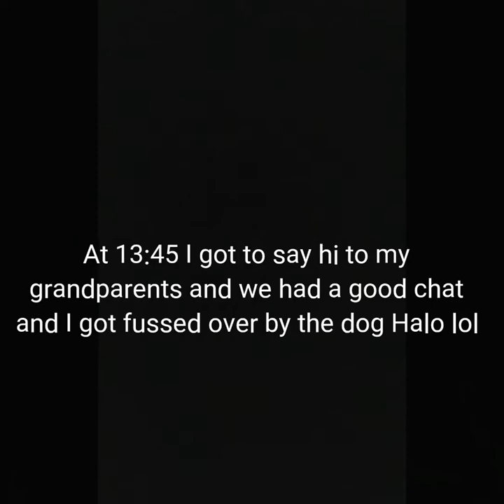VLOG #1 Gosport road trip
Hi guys this is my first vlog and I did it on my way to my home town of gosport to go see grandparents and give them their Christmas presents etc I stopped for a coffee from a store my friend works in aswell and I got it for free lol cheers hun 😊😊